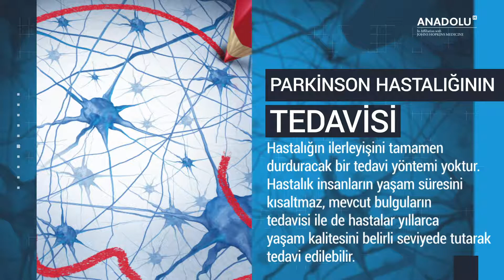Parkinson Hastalığı Nedir?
Parkinson belirtileri?
Parkinson hastalığı; hareketlerin yavaşlaması, istirahat halinde ortaya çıkan kol ve bacaklarda titremeler, kaslarda katılık ve sertlik, (POSTUR) reflekslerinde azalma gibi ana bulgularla seyreden, ancak bunların yanında birçok diğer sistem bulgusunun da olabildiği yavaş ilerleyici bir beyin hastalığıdır.

Parkinson hastalığının tedavisi?
Hastalığın ilerleyişini tamamen durduracak bir tedavi yöntemi yoktur. Hastalık insanların yaşam süresini kısaltmaz, mevcut bulguların tedavisi ile de hastalar yıllarca yaşam kalitesini belirli seviyede tutarak tedavi edilebilir.

Parkinson ilaçları?
İlaç tedavisinde asıl amaç eksik olan dopaminin yerine konulmasıdır. Bunun beyne kolay geçebilen levodopa hali kullanılır. En etkili ilaç budur ancak ilacın başlangıç dozu ve verilecek hastanın seçimi, sonraları ortaya çıkacak ciddi yan etkiler için çok önemlidir.